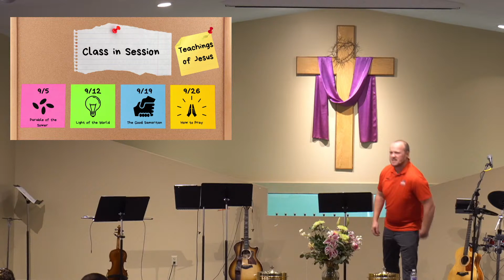The Good Samaritan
In the story of the Good Samaritan, we learn how we are to look out for those in need around us and show them the love of Jesus.

If you would like to give to East 40, you can do so